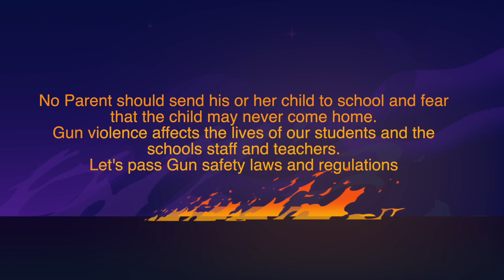SCHOOL GUN VIOLENCE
No Parent should send his or her child to school and fear that the child may never come home.
Gun violence affects the lives of our students and the schools staff and teachers.
Let's pass Gun safety laws and regulations